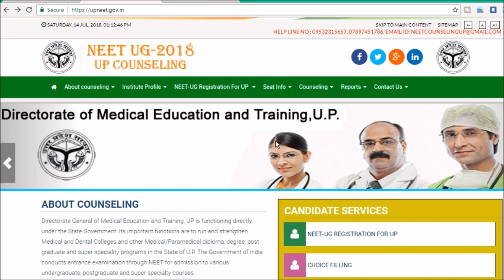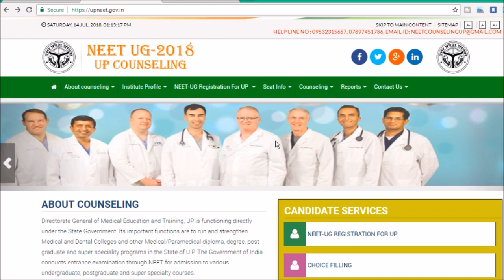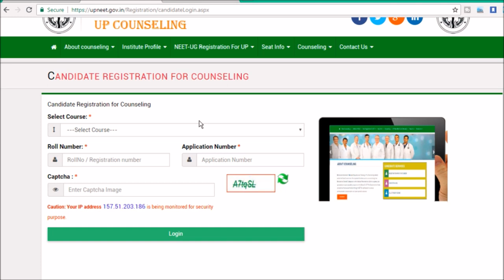* Uttar Pradesh NEET UG Registration started - college fee (9-13) lakhs only *